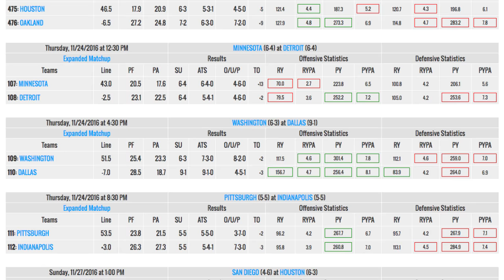Pittsburgh Steelers at Indianapolis Colts NFL Week 12 Game Analysis Free Picks Betting Odds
PIT STEELERS  -2.5       u53½
IND COLTS           +2.5          o 53½

This isn’t the game that NBC executives were hoping for on Thanksgiving, but the high total suggests that there could be some action between the Pittsburgh Steelers and the Indianapolis Colts.
Both teams are sitting at 5-5 heading into this Week 12 game,  and neither team has a lead in its respective division.  The Steelers are a 2.5-point road favorites with a total approaching the mid-50s

Predictions:    Over 53.5 , Indianapolis Colts  +2½